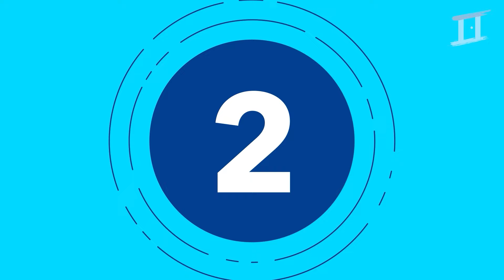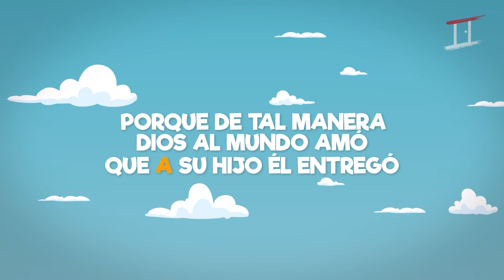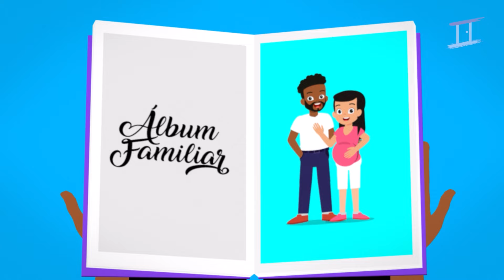CANCIONES INFANTILES, LO MEJOR DE LO MEJOR 2 - Estoy Cantando ♫ In Christ Kids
CANCIONES INFANTILES, LO MEJOR DE LO MEJOR - Estoy Cantando ♫ In Christ Kids

Las mejores canciones infantiles en un solo video, La puerta estrecha, No temeré, Firme esta mi corazón, Soy una Ovejita, Mi Casa y yo serviremos al Señor,  De tal manera, Hacedor de la Palabra, El Buen Pastor, Como Jesús crecía, Buenas Noticias, Pinocho, La risa de las vocales, Susanita tiene un ratón, Pin pon es un muñeco, Pajaritos a bailar, La gallina Turuleca, Seis patitos, Mi carita, El baile de la ranita Y MUCHAS MAS...

La puerta estrecha
No temeré
Firme esta mi corazón
Soy una Ovejita
Mi Casa y yo serviremos al Señor
De tal manera
Hacedor de la Palabra
El Buen Pastor
Como Jesús crecía
Buenas Noticias

¡Escúchanos!🎵🎶

¡Síguenos!👍🏻🥳

En este vídeo vamos a ver algunas de las mejores canciones para niños. Desde canciones infantiles hasta baladas conmovedoras, estas canciones harán sonreír a los más pequeños.

Ya seas padre o educador infantil, estas canciones son una forma estupenda de entusiasmar a los niños con la educación musical. Desde aprender a cantar hasta disfrutar juntos de la música, estas canciones seguro que les inspirarán.